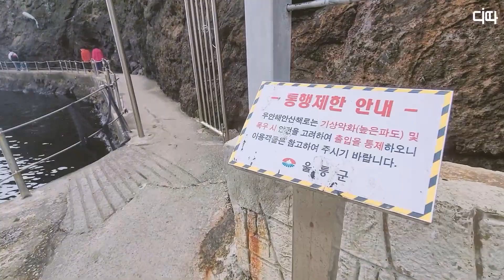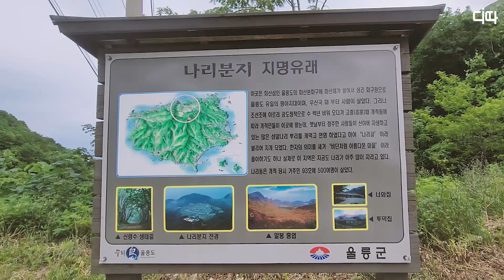랜선여행 울릉도(Ulleung Island) / 디따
주소 : 경상북도 울릉군(Ulleung-gun, Gyeongsangbuk-do, Republic of Korea)

* 일부 관광지만 방문한 영상입니다 :-)